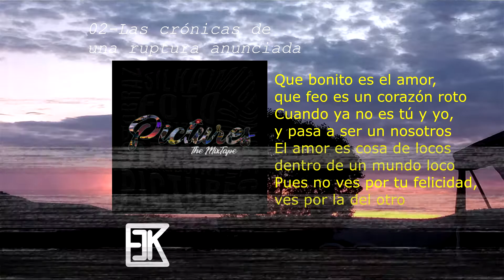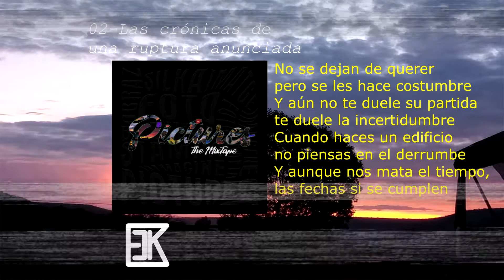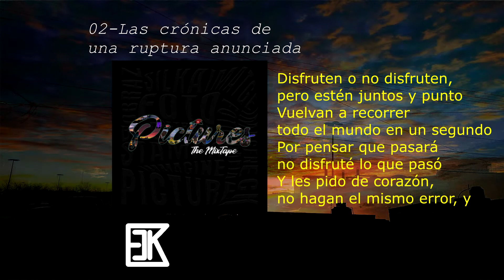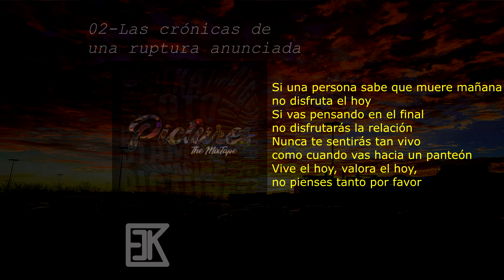02 Las Crónicas De Una Ruptura Anunciada - E C K (Video Lyric)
Discografía:
Pictures

Espero y hayan disfrutado este proyecto, vivan la vida, amen, cumplan sus sueños y esperen lo próximo:3